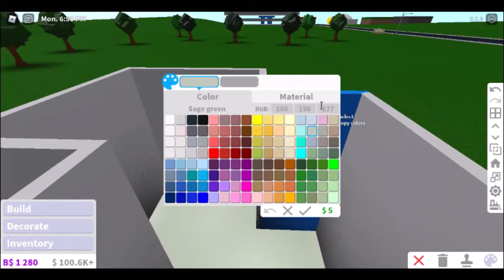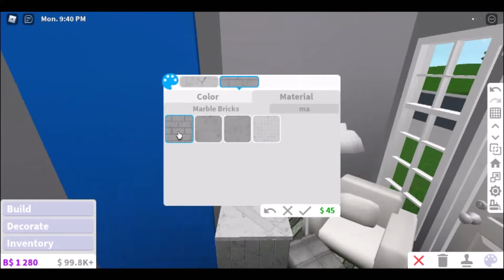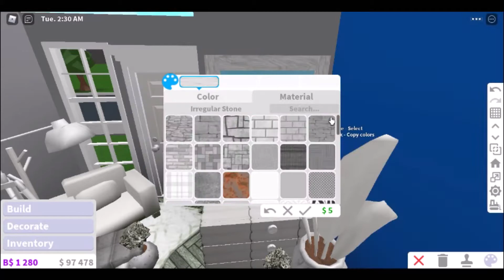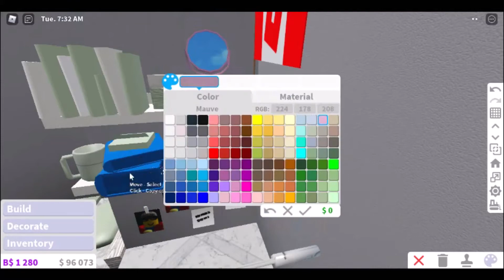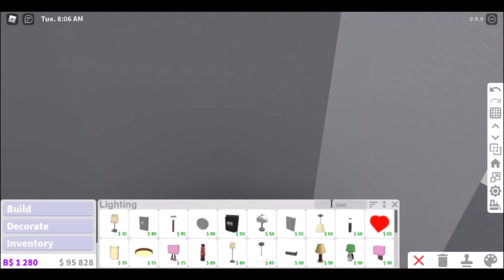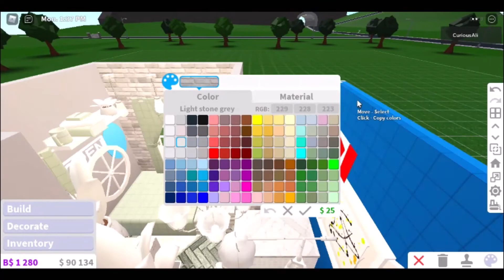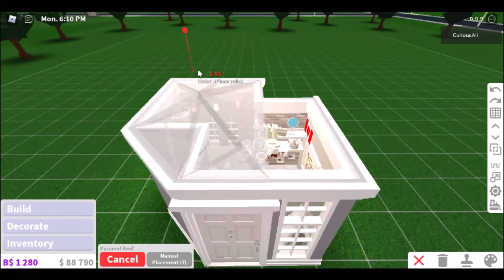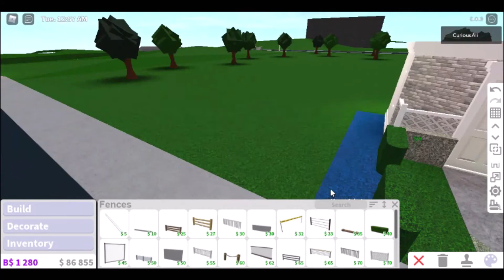BLOXBURG: Rustic Soft House (20K) | Tour + SpeedBuild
ミ✲Build Details ミ✲
Gamepass: adv placement
Time Taken: About 55 minutes
Color Scheme: sage green, white, grey and linen.

Q: Can you build me a house, donate, or add me?
A: No sorry as it will be unfair to everybody else.

Roblox Bloxburg , Bloxburg , Roblox , Adopt Me Roblox , Roblox Roleplay, bloxburg pastel, bloxburg linen, linen house bloxburg